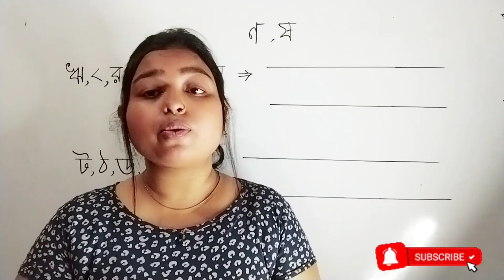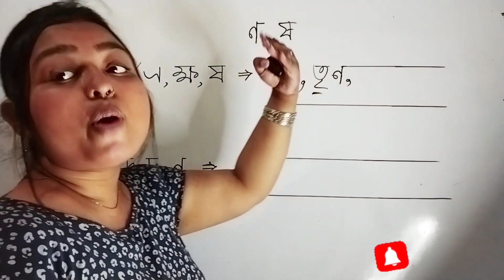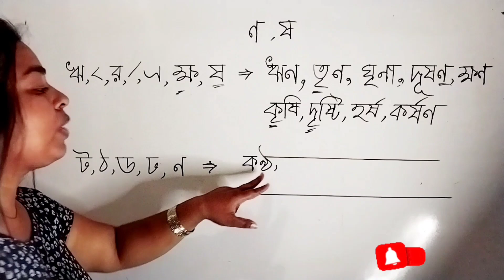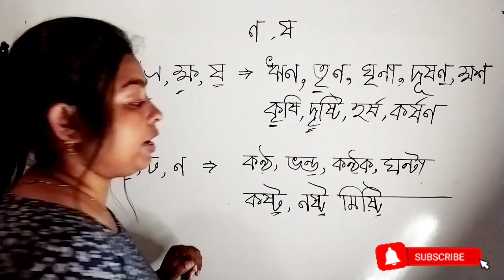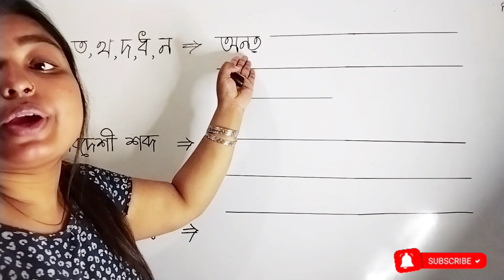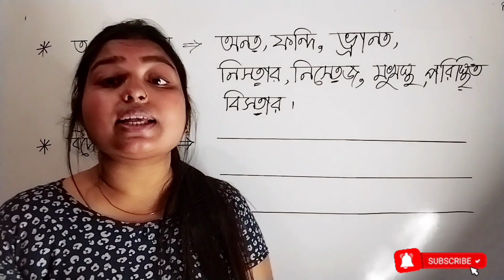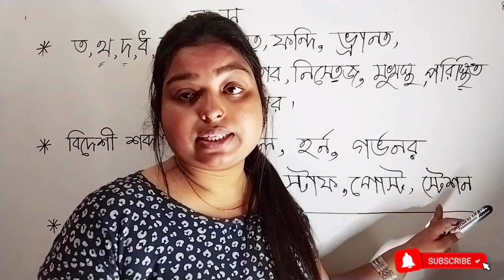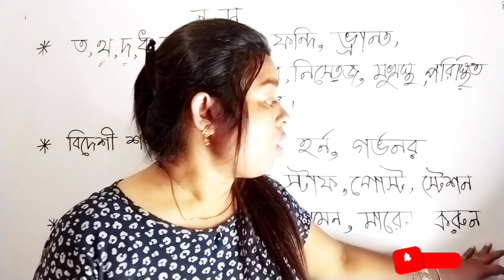ণত্ব ও ষত্ব বিধান | এক ক্লাসে জেনে নিন | learn Bangla